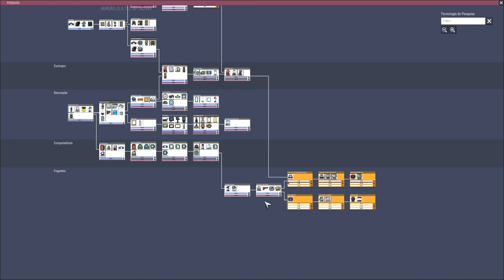Oxygen not Included -Base 2020- Base 100% estável, vamos para os trajes, porém fica uma dúvida. EP04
Tudo tranquilo agora para iniciar a confecção dos trajes e suas devidas estações, o processo de limpeza é rapido e simples, porém uma dúvida intrigante no final...